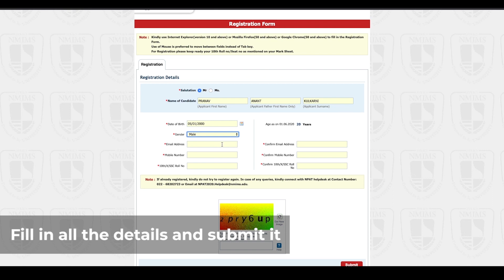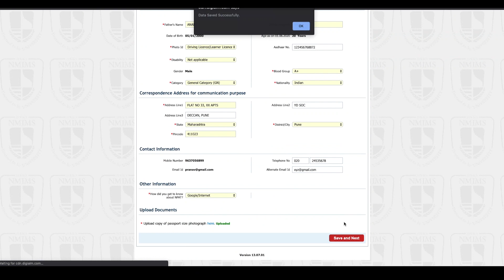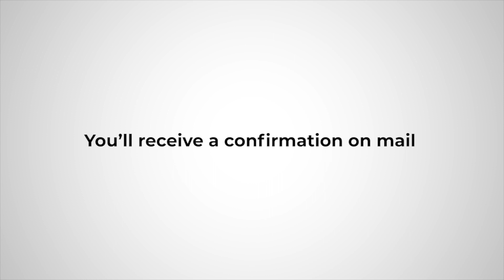Are you ready to build your career at NMIMS?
Register for the entrance exam NMIMS - NPAT 2020 now.
Watch the video to know how! to apply now.